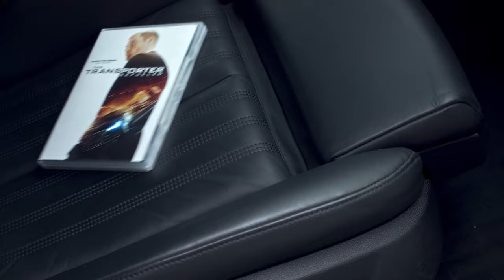BEDO97 - NaNa (Car Video)